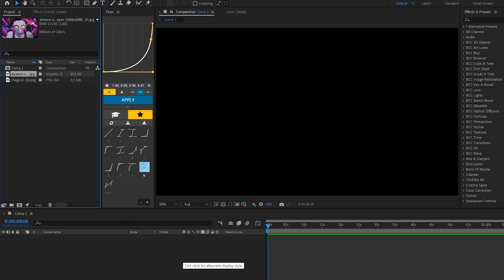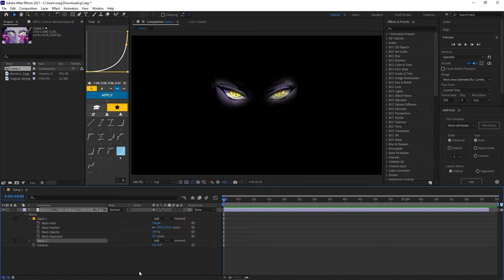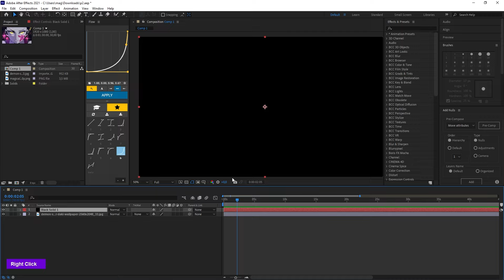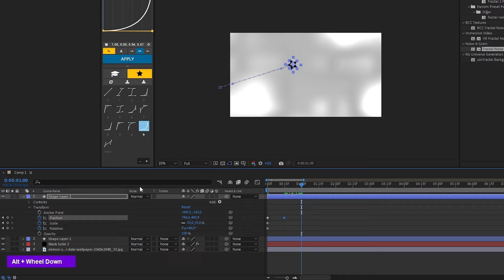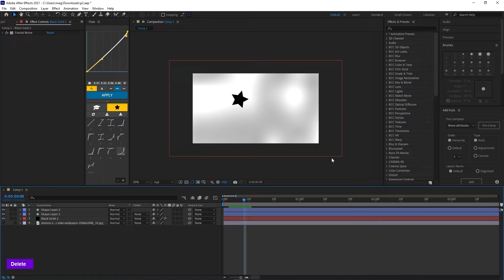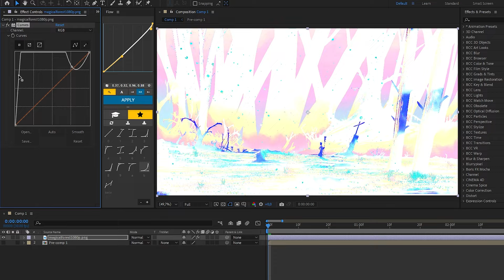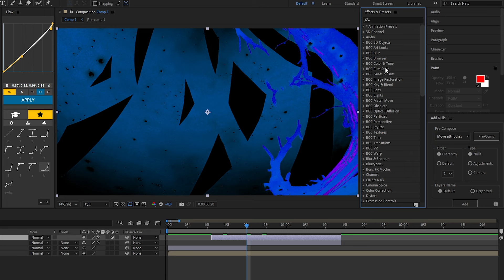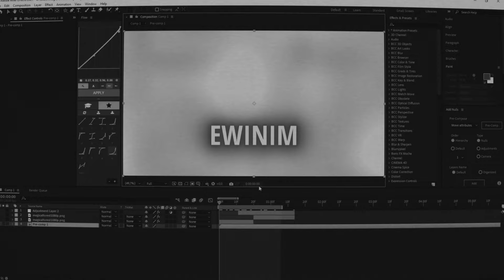15 Dakikada ADOBE AFTER EFFECTS ÖĞREN! 2024 (2. BÖLÜM)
Uzun bir süre yoktum özlediniz mi beni?

Merhaba editci dostlarım! Bu eğitim videosunda Adobe After Effects 'de edit yapmak için mutlaka bilmeniz gereken tool ve temelleri sadece 15 dakikada gösterdim.

İlk bölümü izlemediyseniz mutlaka izleyip gelin. Bu part o videonun devamıdır.

🏆 300 LIKE = BU SERİNİN OVA BÖLÜMÜ :) 🏆

Gelecek diğer videoları kaçırmamak için BİLDİRİM ZİLİ'ni aktif edin :)

15 dakikada adobe after effects öğren 2024

0:00 Evet şifreyi sonunda hatıraldım
0:39 Giriş
0:58 Toollar
1:43 Shape tool ile masking
2:09 Maskeleme yapma
3:04 Brush tool ile animasyon yapma
3:49 Clone tool
4:25 Eraser tool ile göz altı morluğu yapma
4:40 Rotobrush
4:55 Pin tool
5:26 Overlay yapımı
6:13 Basit animasyon yapımı
7:25 Grafik çekme
8:31 Null ve özellikleri
9:07 3D Text animasyonu
9:42 Texte efekt atıyorum
10:26 Temel renk ayarları
11:31 lvl 99 ceo lumetri color
11:56 Warp geçiş efekti
11.34 Akıcı grafik yapımı
13:08 Önemli pluginler
13.41 Frame'i resim olarak kaydetme
14:10 Media encoder ile render alma
14:53 Final
14.57 Ewinal seni seviyor :)